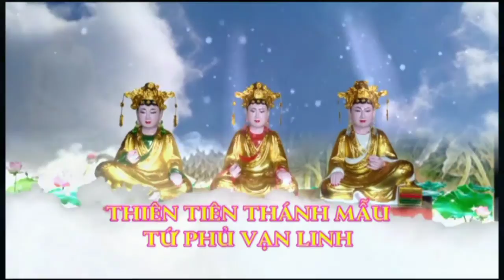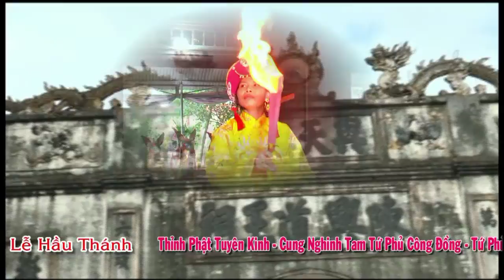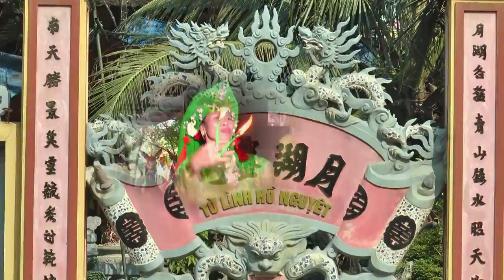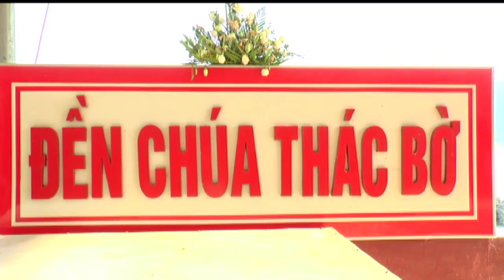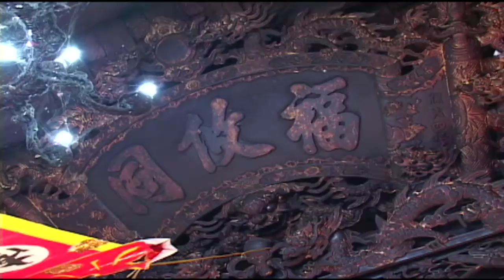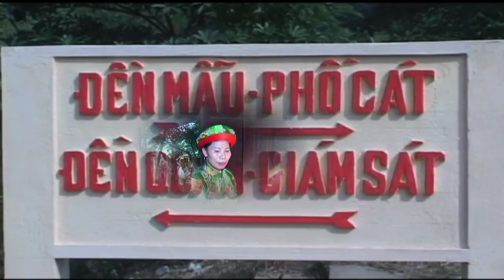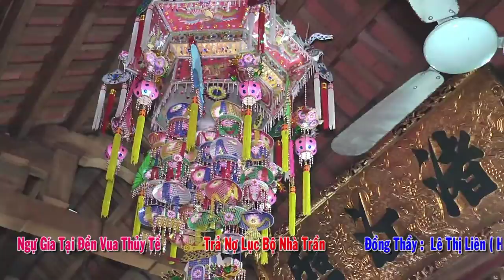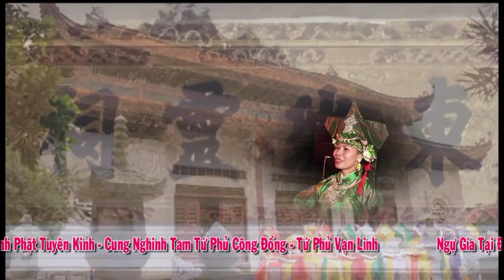Đồng Thầy : Lê Thị Liên .NGự Gía Tại Vua Thủy Linh Từ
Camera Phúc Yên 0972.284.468